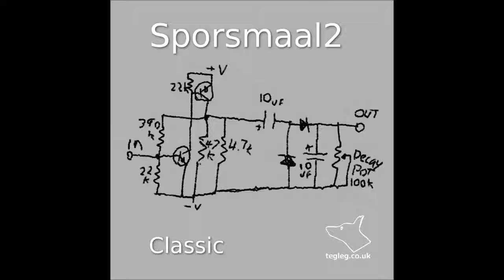Sporsmaal2 Classic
a Sporsmaal2 album called Classic

tegleg.co.uk